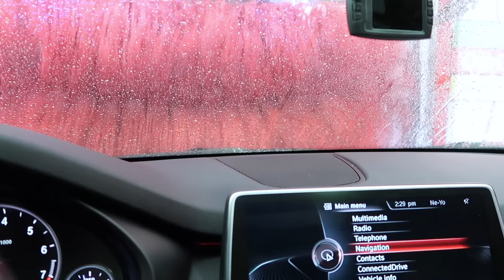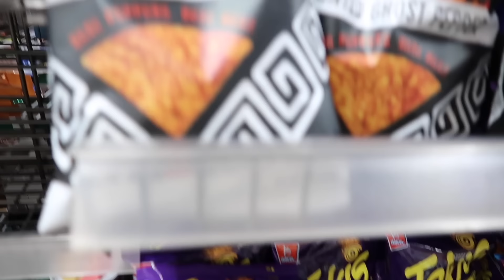OUR DAUGHTER SURI GOT BIT BY A SNAKE? | Jancy Family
YEYEYEEE 👊🏻